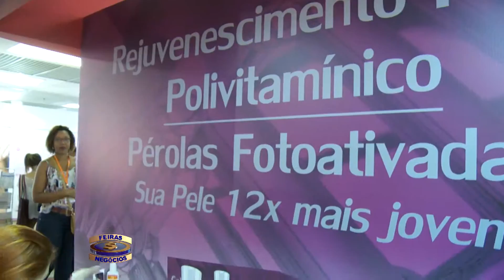3683 Cosmo Beauty